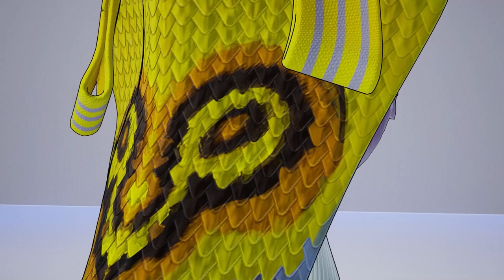Esper Profile: Ife (Meretseger) | Dislyte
Ife is a Fighter Esper who excels at Poisoning enemies.
Let's have a look at Ife's (Meretseger) skills and animations!